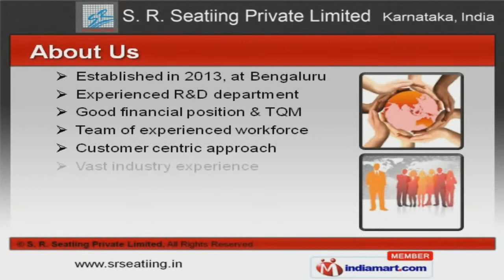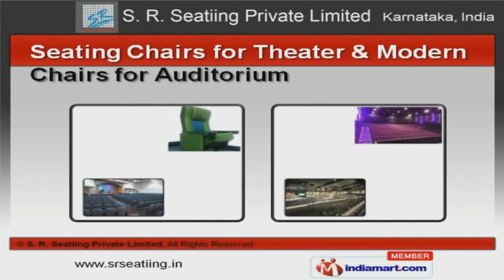Auditorium & Cinema Theatre Chairs by S. R. Seatiing Private Limited, Bengaluru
to S. R. Seatiing Private Limited, Manufacturer and Exporter of Auditorium and Cinema Theatre Chairs. The company was established in 2013 at Bengaluru. Good financial position and TQM make us different from others. Assure quality products, Safe and durable packaging make us the first choice of our clients. We offer a wide assortment of Movie Theater, Cinema and Auditorium Seating Chairs. Our Cinema and Auditorium Seating Chairs are best in the industry amongst others. We offer Movie Theater and Public Seating Chairs that are in huge demand across the global markets. Multiplex Chairs and Commercial Auditorium Seats offered by us are some of our best selling products. Along with that we offer Modern Auditorium Seats and Custom Chairs for Cinema that are a class apart. We also provide Seating Chairs for Theater and Modern Chairs for Auditorium that are a class apart.